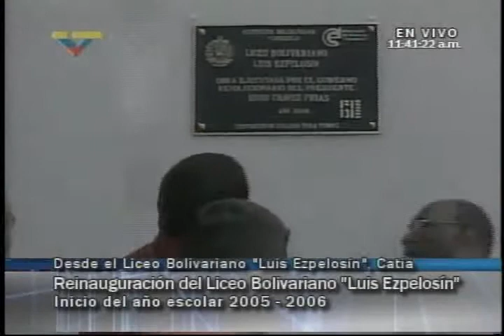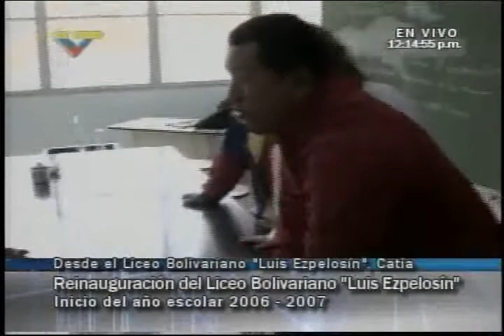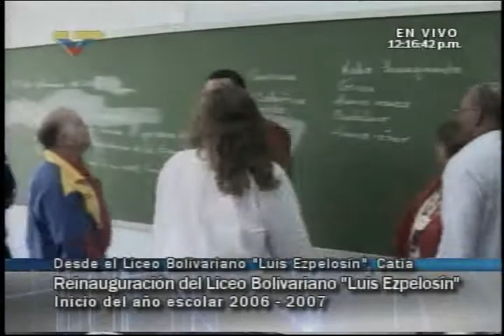(2006) Hugo Chávez llega al liceo Luis Ezpelosín en Catia para su reinauguración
Chávez comparte con las y los estudiantes de este liceo el 19 de septiembre de 2006.